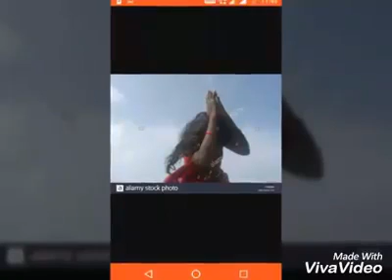If you are Tamilan's then watch this video